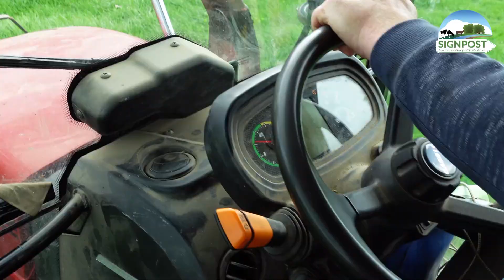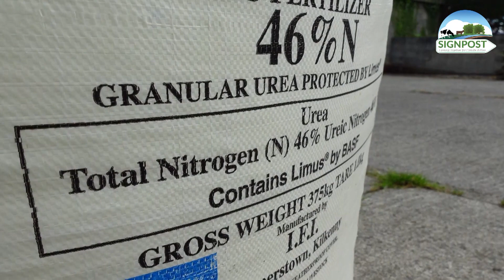Edwin Thompson - Sustainability Week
Edwin Thompson and family, Signpost Dairy Farmers are farming in Kilmore House, Golden, Co. Tipperary. They are milking 158 cows on a milking platform of 140 acres. In this short clip, Edwin gives us some insights into the farm and also outlines what they have done to improve their environmental sustainability.